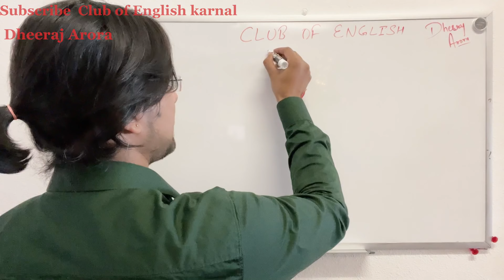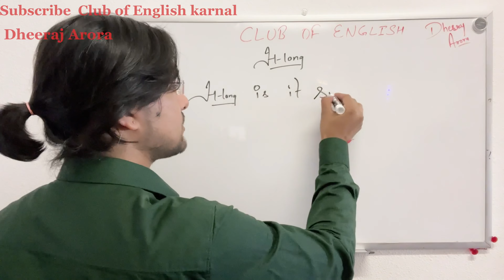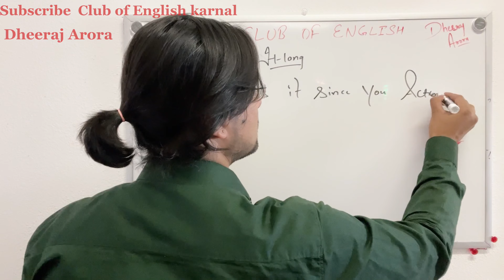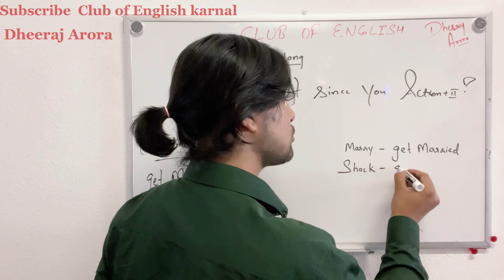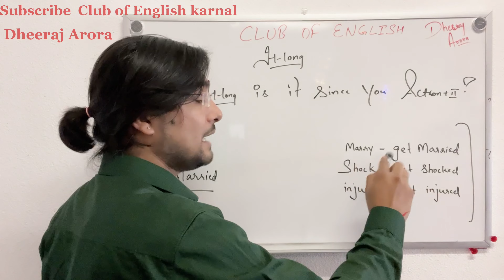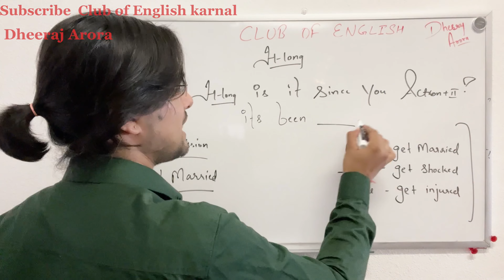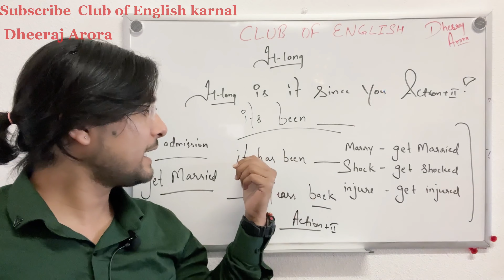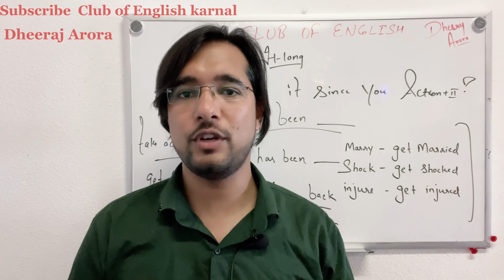40 th lecture ( how long -III)